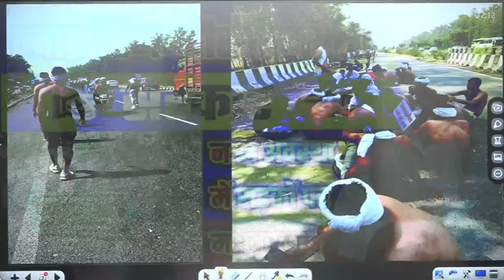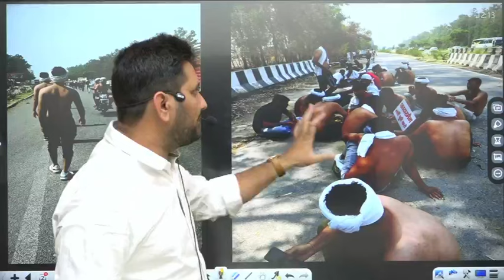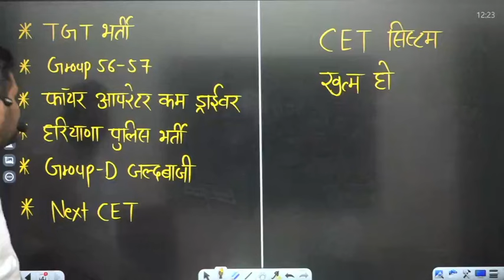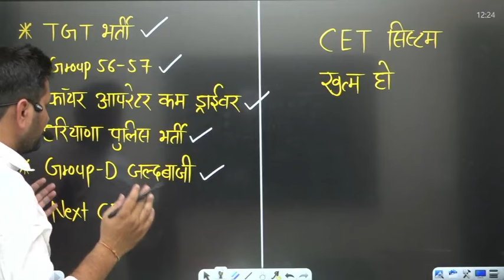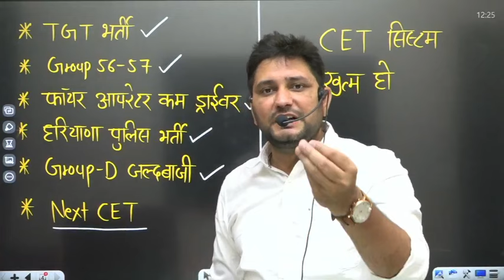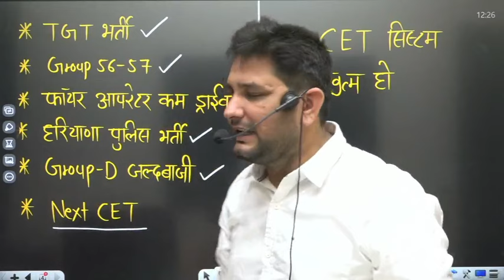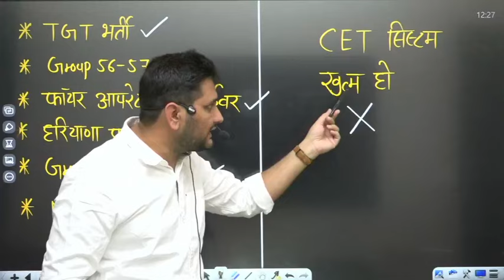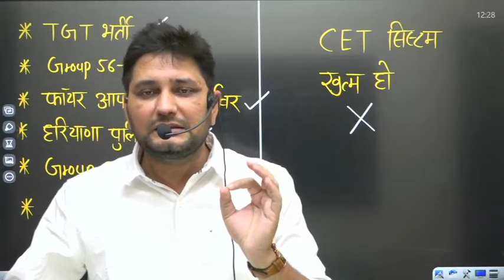हरियाणा में भर्तियों का बुरा हाल || नग्न अवस्था में सड़कों पर उतरे बच्चे || Sandeep Siwach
/ gkbysandeeps.  .

hssc, hssc cet, cet exam, haryana gk, gk by babita mam, complete haryana gk, haryana gk mcq questions, gk by pardeep sir, current affairs 2022, ics coaching center, ics, utkarsh classes jodhpur
hssc cet 2022, haryana gk by pardeep sir, haryana gk marathon class, haryana current affairs,
haryana gk trick, haryana current affairs 2022, haryana gk questions, haryana current affair,
india gk, haryana current affairs 2023, haryana gk for cet, history gk in hindi, hssc brecking news, gk by sandeep siwach sir, gk by siwach sir, haryana gk by babita mam, haryana community health officer gk, hr gk by bk sir, hssc result, hssc cet exam date, gk by diwan, haryana gk for cet exam, haryana gk question, gk quiz, hssc live class, cet live class, hssc news, cet, mohit punia hssc news,
best haryana gk teacher, cet new batch, haryana gk new batch, sandeep siwach sir, haryana gk,
haryana current gk, india gk previous year question paper, best gk questions of india, haryana gk by sandeep siwach, hssc cet group d exam, india gk for hssc, sunil sir haryana current affairs, gk questions and answers in hindi, gk guru haryana current affairs, diwan sir, pardeep sir, today haryana current affairs, hssc cet update, hssc cet new update, haryana current affairs today, india gk previous year questions, haryana cet classes, gk by sandeep siwach, gk haryana,
haryana gk by pardeep pahal, hr gk important question, hr gk questions, hr gk for cet, haryana gk most important question, haryana gk mcq